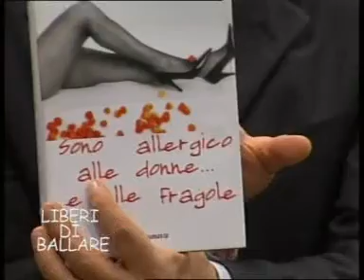5 - MATTEO TASSI Mer 18 Gen 2012 Liberi Di Ballare..Dee Jay ABDEL L'afrosalsero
5 - MATTEO .T : Mer 18 Gen 2012 " Liberi Di Ballare."TV-VIDEONOVARA..Dee Jay ABDEL L'afrosalsero.